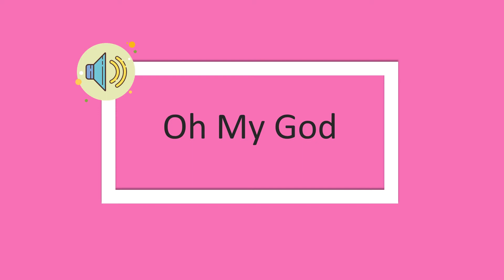Oh My God || Funny Background Sound || YouTube Video Sounds || The Kanyaa Show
The Kanyaa Show - Kids & Parents Friendly Channel

Hey Everyone, there Are AMAZING sound effects which can be used in create Memes,Troll , Vlogs etc. These are used by Youtubers.

I don't own these sounds. I have curated these from various sources with a motive to help fellow YouTubers.